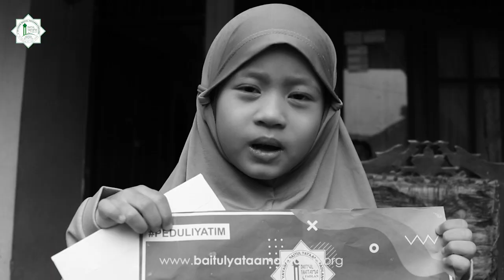TERIMA KASIH SAHABAT DERMAWAN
Mari salurkan bantuanmu untuk membantu kehidupan anak – anak yatim, karena kebahagiaan mereka adalah kepedulian kita

REKENING DONASI
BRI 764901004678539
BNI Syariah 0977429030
an. Yayasan Baitul Yataama Fadlan